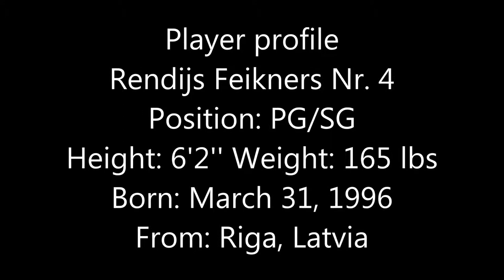Rendijs Feikners #4 - Highlights (LMT BA, Latvia National basketball team u18, NJIT-VEF RIGA)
Starting point guard of LMT Basketbola Akademija basketball team 2013/2014, Nike Junior International Tournament 2014, VEF RIGA  and u18 mens National basketball team of Latvia 2014.